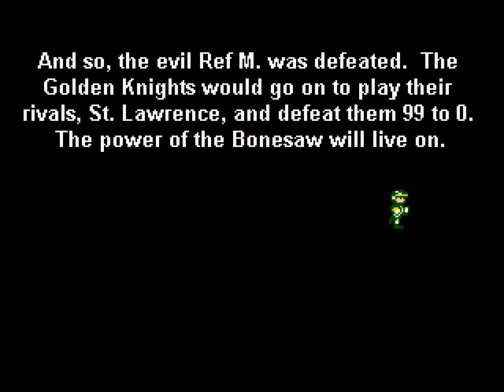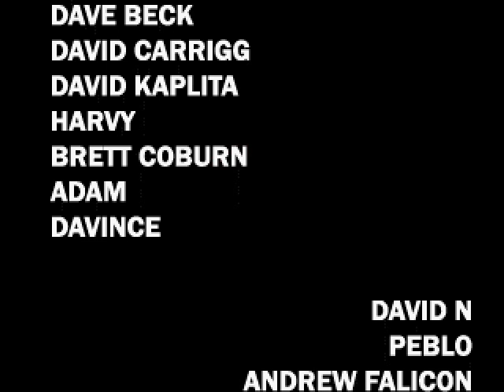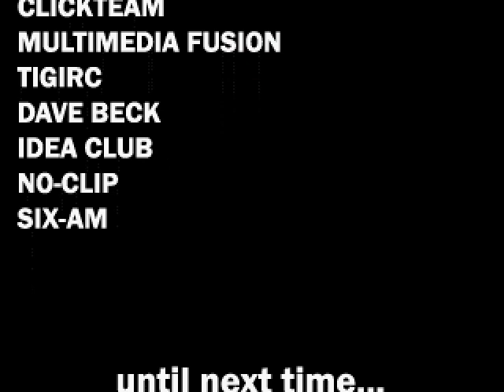Bonesaw The Game + 34: Bonesaw's Wrath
As soon as I land, I activate Bonesaw to knock away a bit of Robo Ref 2.0's HP before he hits me with his red orb of Antisaw, then swing wildly at him with my fists and the hockey stick one of my fans threw me until he goes down for the count! Huzzah, the game is over!

...is that it?...

YOU HAVE MORE GOLDEN PUCKS TO FIND!